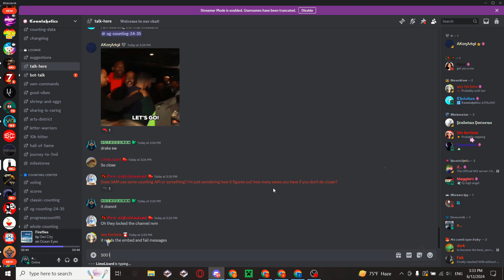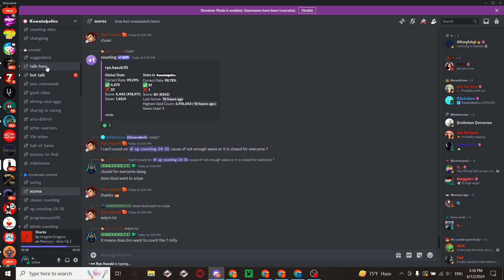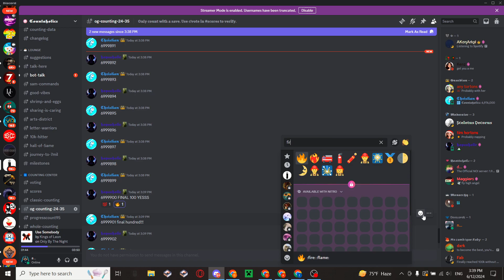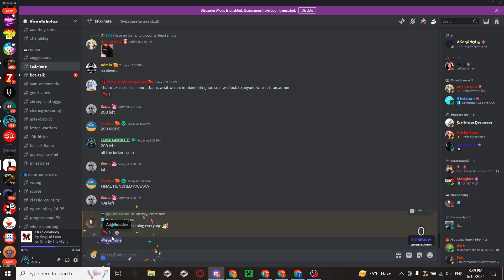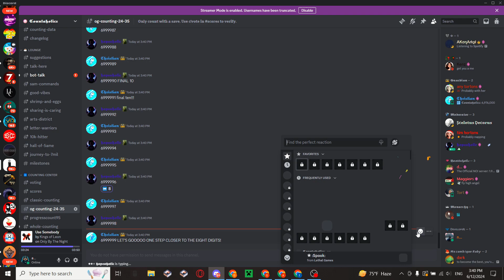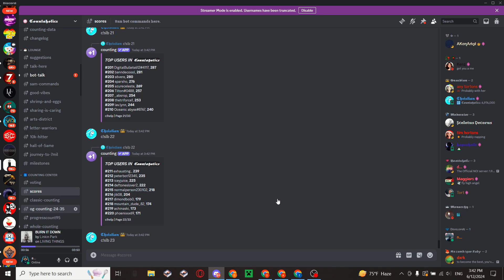Getting 7 million counts in Countaholics